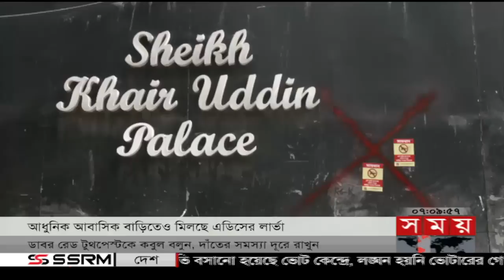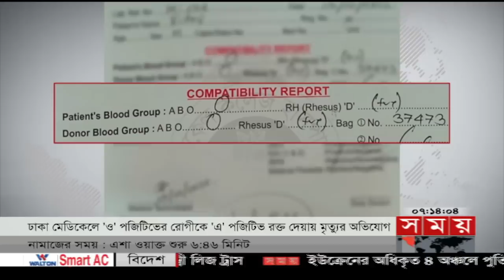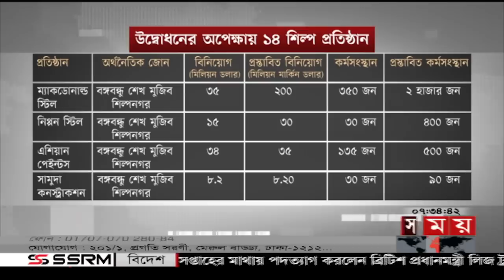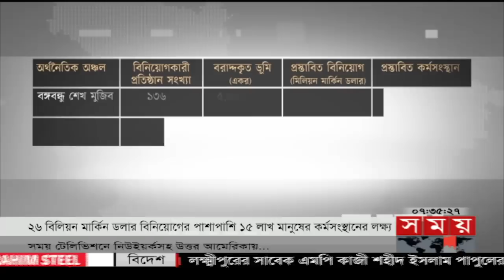সন্ধ্যার সময় | সন্ধ্যা ৭টা | ২০ অক্টোবর ২০২২ | Somoy TV Bulletin 7pm | Latest Bangladeshi News